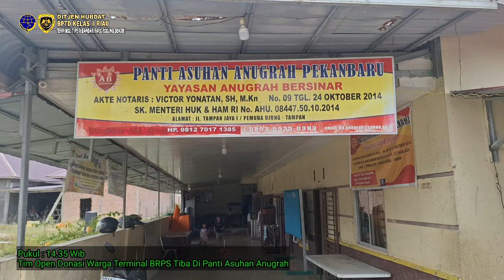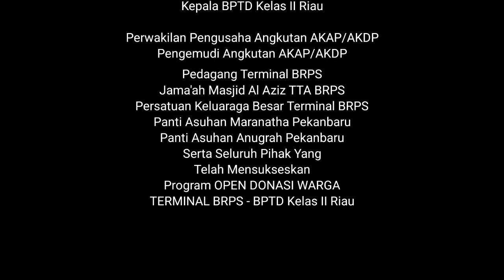OPEN DONASI WARGA TERMINAL BRPS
Hai

Kegiatan Open Donasi Warga Terminal BRPS - BPTD Kelas II Riau Pada Hari Ini, Kembali Menyerahkan Bantuan Open Donasi Kepada Panti Asuhan.
Panti Asuhan Yang Dikunjungi Pada Hari Ini Yaitu Panti Asuhan Maranatha dan Panti Asuhan Anugrah.

Turut Menghadiri Kegiatan Penyerahan Bantuan Open Donasi Warga Terminal BRPS Ini, yaitu Wasatpel Terminal Tipe A Bandar Raya Payung Sekaki - BPTD Kelas II Riau Bpk. Bambang Armanto, SH. Serta Bpk. Hutabarat dari Perwakilan Angkutan PT. Bintang Utara Putra, Bpk. Saragih dari PT. JRG, Ibu Rumina dan Bpk. Gusdur Dari PT. Handoyo Grup, PT. Rhema Abadi, Dll.

Kegiatan Open Donasi Ini Merupakan Gagasan Dari Bapak Bambang Armanto, SH dan Telah Berjalan Memasuki Bulan ke 3.

Kegiatan Open Donasi Ini Mendapatkan Dukungan dan Support Dari Pengusaha Angkutan dan Keagenan AKAP/AKDP, Pedagang, Pengemudi Angkutan AKAP/AKDP, Jama'ah Masjid Al Aziz, Persatuan Keluarga Besar Terminal BRPS (PKBT) Serta Berbagai Pihak Yang Tidak Dapat Kami Sebutkan Satu Persatu.